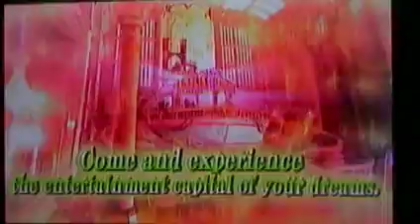Dead Rising 2 Leaked Trailer